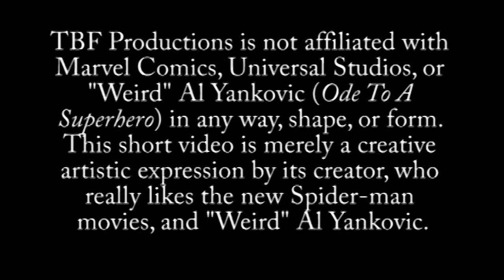Spiderman 2 Intro Weird Al Yankovic Ode To A Superhero HD Version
This is a reupload of the original, converted to 720p with Magic Bullet Instant HD.

I took the INTRO to Spider-man 2, re-cut with scenes from Spider-man 1, to the song "Ode To A Superhero" by Weird Al Yankovic. Thanks Weird Al and creators of Spider-man. For those who keep thinking this should be the Spiderman1 intro, watch the intro to Spider-man 2 again.
(The Original)

Since so many people ask what song this parodies, it's: Piano Man, by Billy Joel.